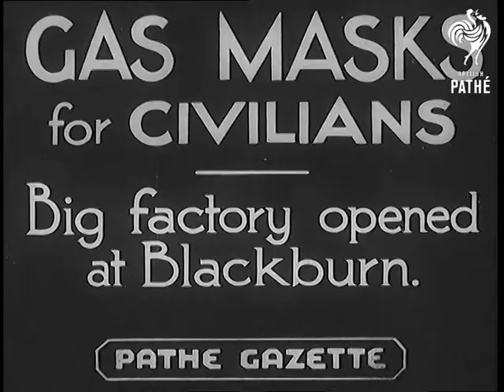Cuts - Gas Masks For Civilians (1937)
Cuts (offcuts, selected scenes, out-takes, rushes) for story "Gas Masks for Civilians" - 37/4.

More footage of Mr Lloyd touring the factory - most of material similar to the story.
 FILM ID:909.08